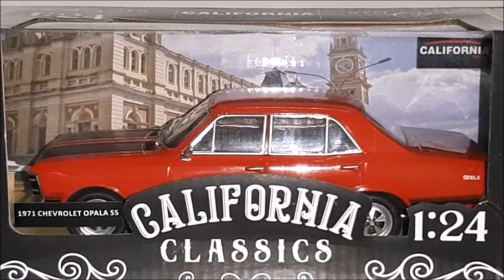Opala SS 1971 Vermelho Monza na escala 1:24 - California Classics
Neste vídeo, analiso a miniatura do Opala SS 1971 Vermelho Monza, na escala 1:24, feita pela California Classics.